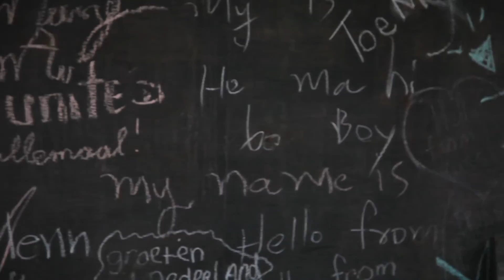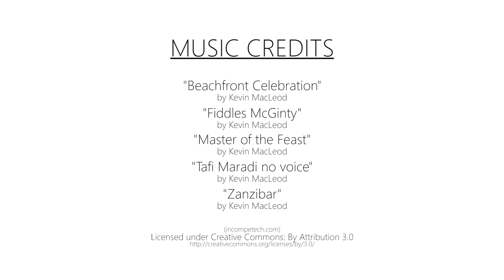AMAZING GREEN ROUTE #1 : Discover the Untold Stories of the Rivers and the Adventure Escapades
VDO by Joe Chalat Siriwanij

THE ADVENTUROUS EXPERIENCE OF THE "SAMUT SONGKHRAM - KANCHANABURI PROVINCE" AMAZING GREEN ROUTE ON VDO!

EXPLORE THE SELF-SUFFICIENT WAY OF LIFE AND DISCOVER THE UNTOLD STORIES OF THE RIVER OF HISTORY ROUTE, SAMUT SONGKHRAM PROVINCE – KANCHANABURI PROVINCE

Samut Songkhram and Kanchanaburi provinces, both located in the Central Region of Thailand, are endowed with fertile natural resources as well as fascinating history and cultural legacy. The Explore the Self-Sufficient Way of Life and Discover the Untold Stories of the River of History Route will lead you to a classic journey to experience the cultural, historical, and natural wonders, by train and boat, just like the old days.

Discover the Untold Stories of the Rivers and the Adventure Escapades : Samut Songkhram-Kanchanaburi, Thailand